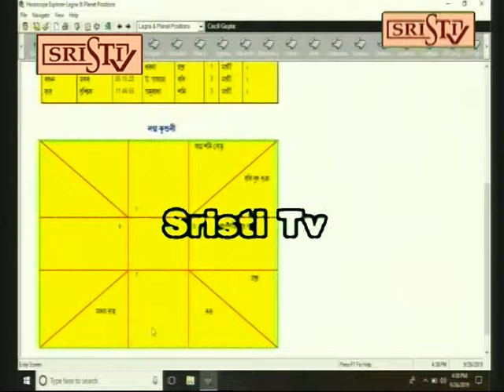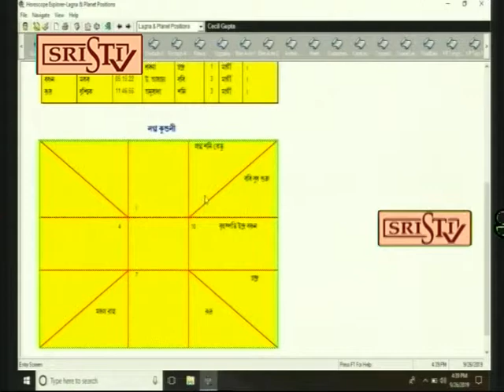Sristi Tv Dr. Shibacharya 29.09.2019 Rec 3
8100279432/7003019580